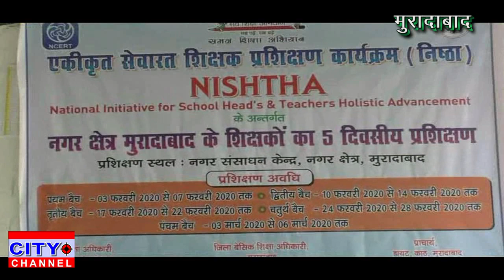इंग्लिश मीडियम स्कूलों की तर्ज पर बेसिक स्कूलों में मिलेगी शिक्षा टीचर ट्रेनिंग कार्यक्रम शुरू।जीत